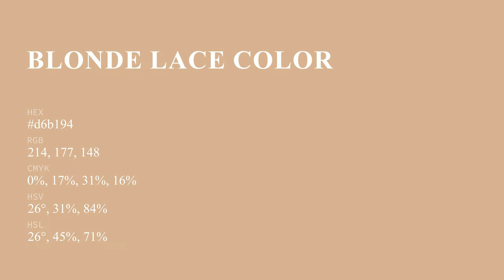Blonde Lace color d6b194 hex color - Brown color - Cool color d6b194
What color is Blonde Lace ? d6b194 hex color - Brown color - Cool color d6b194

Hex d6b194 Color Code is also known as Blonde Lace color.